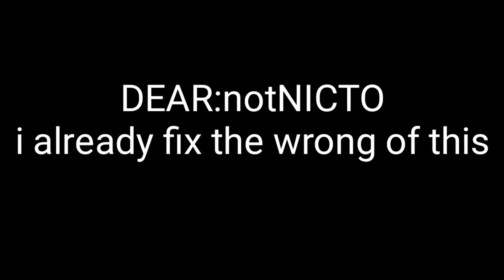ESCAPE THE BEDROCK PART II